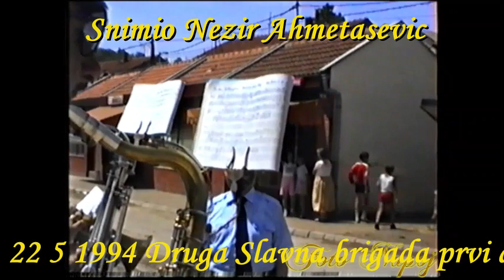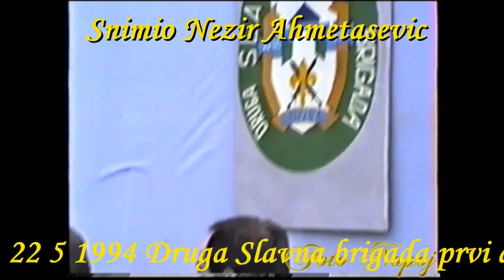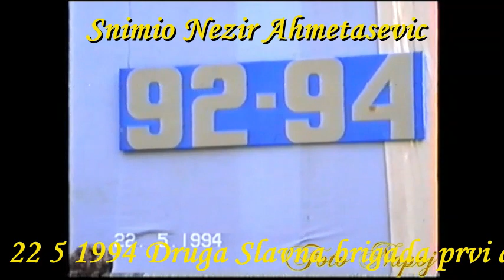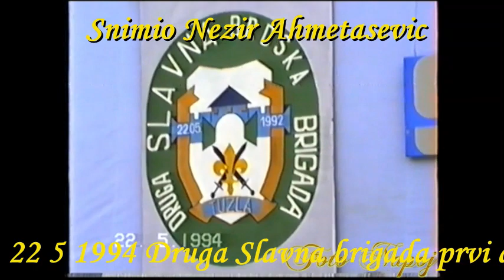22 5 1994 DRUGA SLAVNA BRIGADA PRVI DIO DVOGODISNJICA FORMIRANJA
SMOTRA DRUGE SLAVNE BRIGADE U LIPNICI POVODOM OBILJEZAVANJA DVOGODISNJICE OD FORMIRANJA OVO JE BIO DOKAZ KAKO JE STASALA OVA BRIGADA I NJENI USPJESI  U OSLOBODILACKOM RATU FOTO NAPOJ JE DOKUMENTARNO ISTORIJSKI KANAL KOJI  SVOJIM AUTORSKIM DJELIMA PISE RATNU ISTORIJU I OSTAVLJA JE GENERACIJAMA KOJE DOLAZE DA NIKADA NE ZABORAVE DA IM SE NEBI PONOVILO ISTO STRADANJE I GENOCID ZABRANJENO BILO KAKVO KORISTENJE I REPRODUCIRANJE U BILO KOJE SVRHE BEZ SAGLASNOSTI  VLASNIKA AUTORSKOG DJELA ZASTICENO AUTORSKIM PRAVIMA